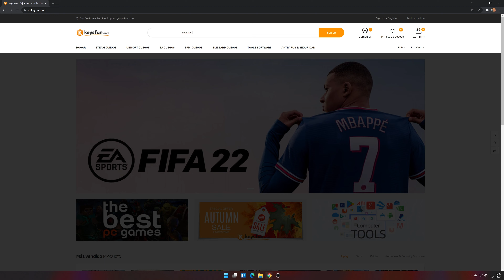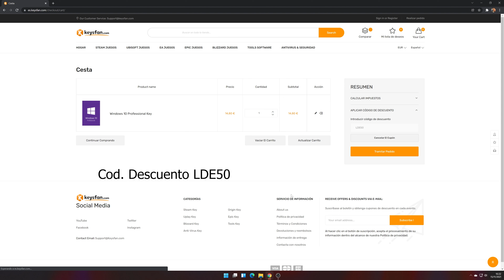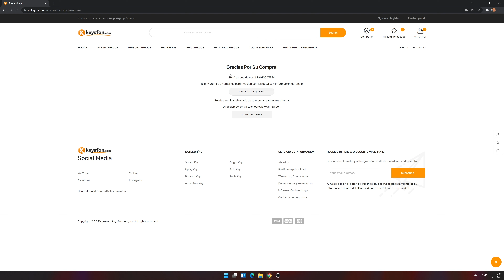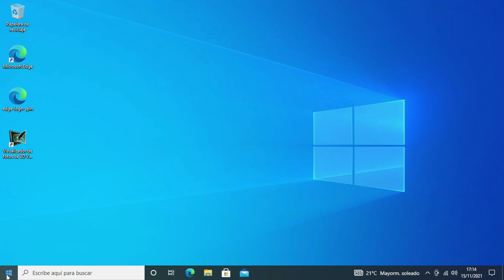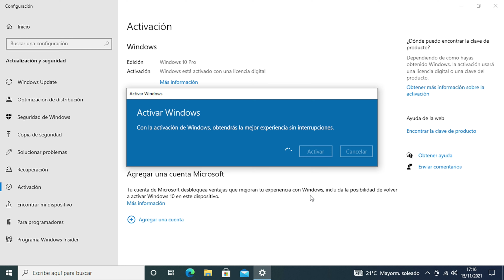Keysfans - Licencia de Windows por solo 7,40 € --- DE LOCOS!!!! ---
Aquí tenéis toda la información para que podáis entrar y comprar agusto.

y podéis seguirme en